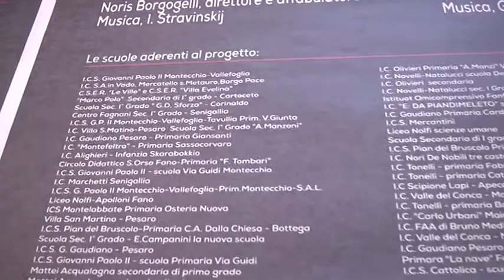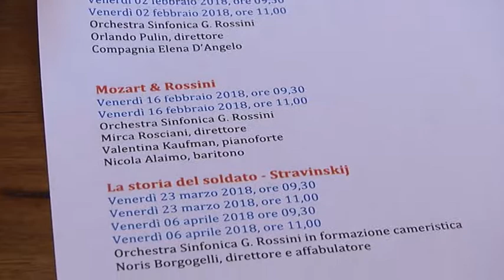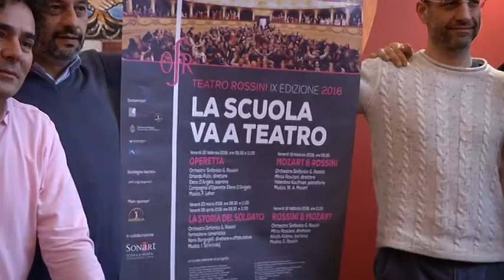La Scuola va a teatro - Pesaro. Giovani protagonisti con la Musica di Rossini